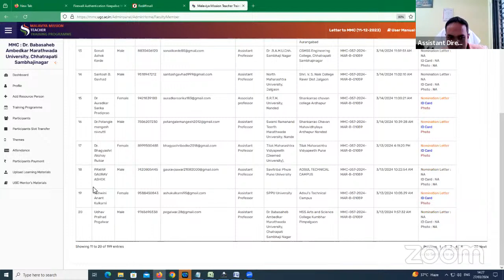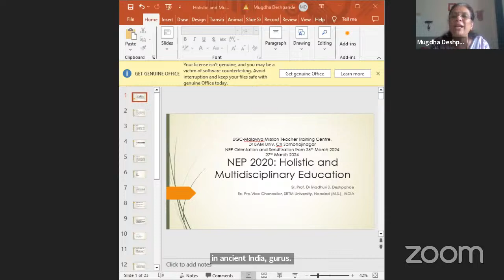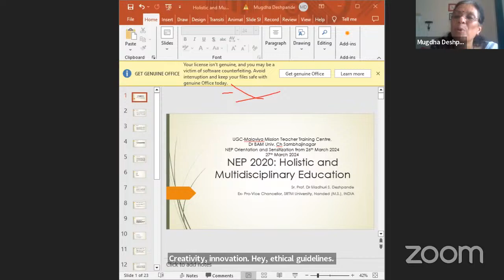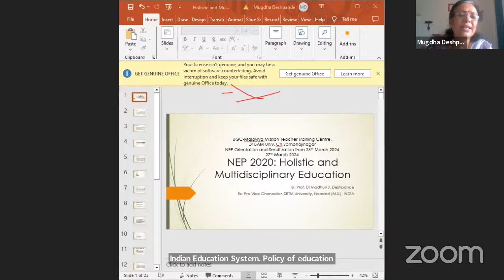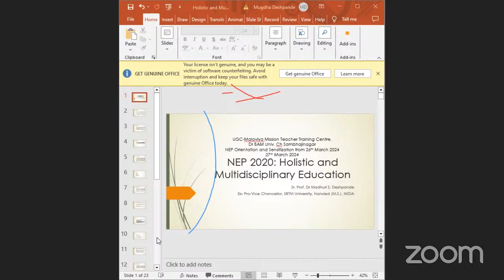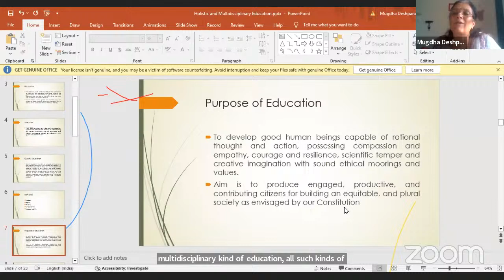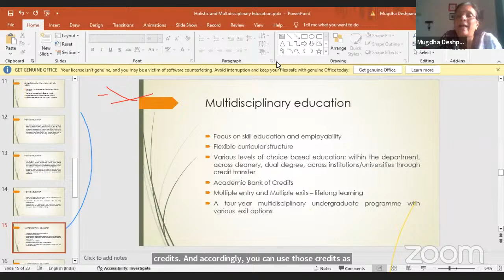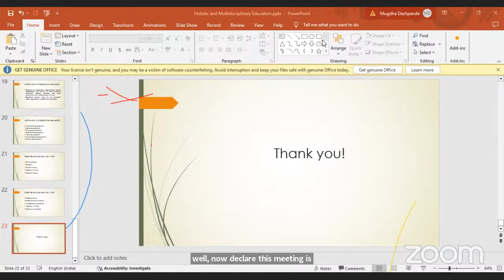Prof. Madhuri Deshpande ( NEP- 27/03/2024)